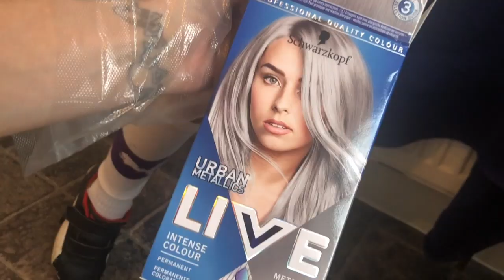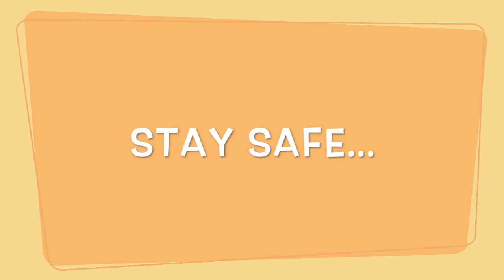Lock down VLOG 2 : Challenging times & Trying to COPE !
LOCKDOWN VLOG 2 : Challenging Times 🤯

I hope you and your families are doing well and are safe, happy & healthy 😍

Times are tough for everyone and we just have to find joy in those little things that get us through this ... being grateful for those small things is what will get us through this and sane at the other end 😃

Huge Love you all ♥️